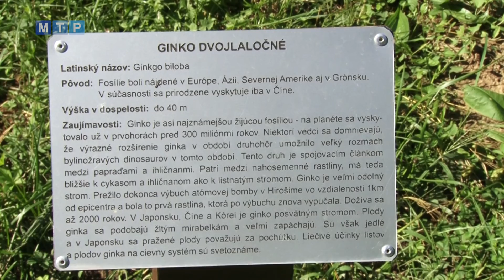Náučný chodník ako súčasť parku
Vidieť môžete i ohrozený pagaštan konský. Pre zhoršenú statiku bolo v jeho korune použité bezpečnostne viazanie.